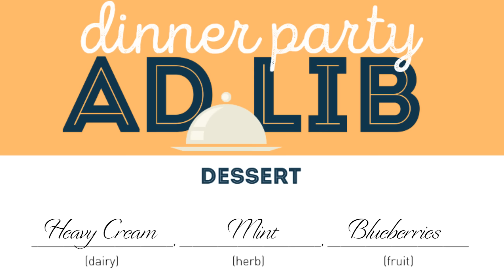Ad Lib Dinner Party with Chef Brian Riggenbach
In today's episode, a group of friends challenge Brian Riggenbach, executive chef of the Mockingbird Nashville, to create a spring menu based on ingredients that they collectively chose at the dinner table. Check out what he came up with!

Join in on the fun! Challenge your friends and family to create an Ad Lib Dinner Party Menu and play these fun games at your next dinner party